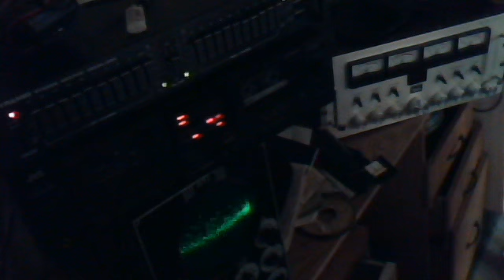July 4, 2011